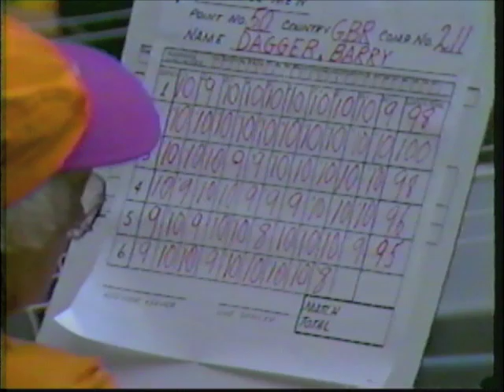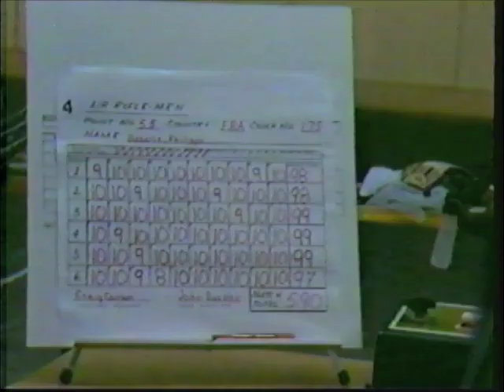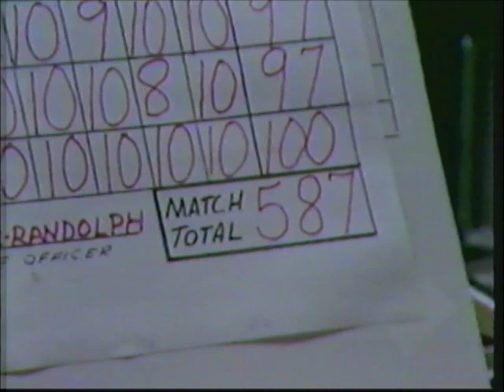1984 Olympic Games - Shooting - Men's Air Rifle